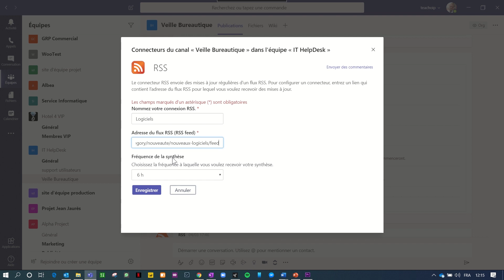Teams - Réaliser une veille dans un canal grâce à un flux RSS